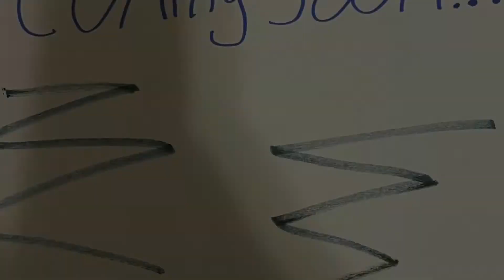New Series trailer